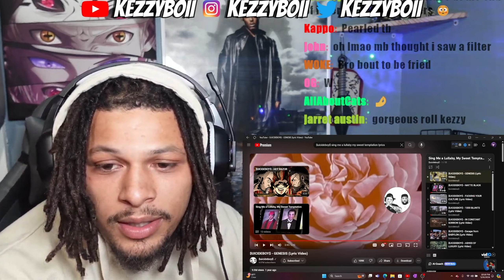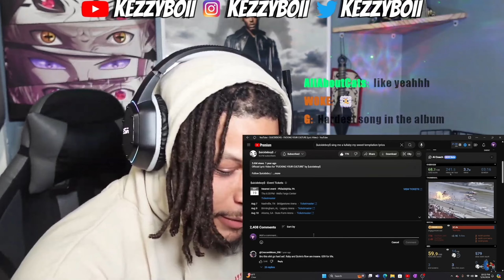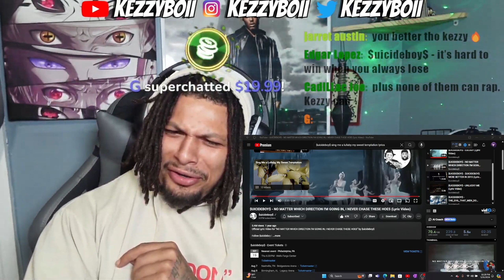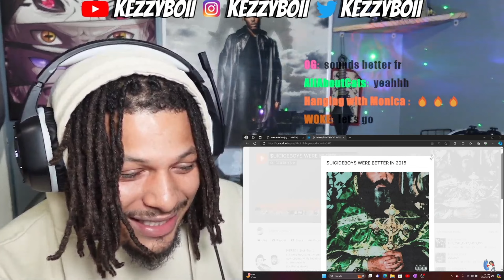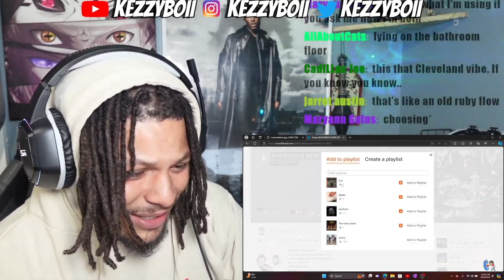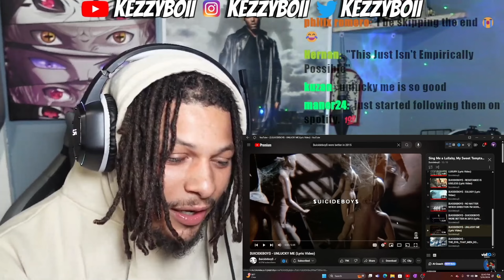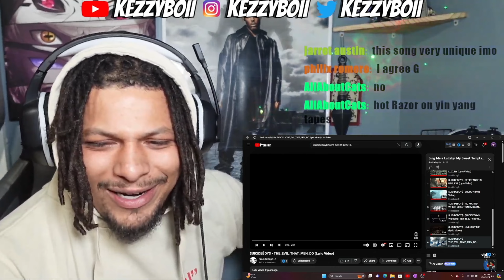Best $B Album ..? $UICIDEBOY$ - Sing Me a Lullaby, My Sweet Temptation (Full Review)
0:00 - Intro
1:20  - Genesis
7:32 - Matte Black
14:05 - F Your Culture
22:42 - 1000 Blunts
28:38 - In Constant Sorrow
32:58 - Escape From Babylon
39:14 - Ashes Of Luxury
43:38 - Resistance is Useless
49:42 - Eulogy
1:01:02 - No Matter Which Direction I'm Going In, I Never Chase These Hoes
1:09:34 - Were Better In 2015
1:13:47 - Unlucky Me
1:19:08 - The Evil Man Do